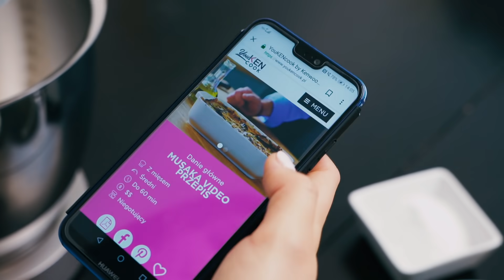Testujemy robot kuchenny Kenwood Chef XL Titanium!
Moja kuchnia wzbogaciła się o nowe urządzenie, które z pewnością pomoże w codziennym przygotowywaniu zdrowych, wartościowych posiłków. Przedstawiam wam Kenwood Chef XL Titanium!

Dowiedz się więcej o robotach planetarnych Kenwood Chef XL Titanium na i poznaj modele KVL8320S, KVL8400S, KVL8460S i KVL8470S.

Kenwood Chef XL Titanium jest świetnie wykonany, staje się wręcz dekoracją kuchni. Bardzo duża misa urządzenia umożliwia szybkie przygotowanie ciast czy różnego rodzaju mas i to nawet w dużej ilości. Z nawet najtrudniejszymi składnikami bez problemu poradzi sobie silnik o mocy 1700W.

W pudełku z robotem Chef XL Titatnium znajdziecie aż trzy końcówki ze stali nierdzewnej (trzepaczka, mieszadło K i hak do ciasta) oraz mieszadło elastyczne (świetne do kremów, idealnie zbiera je ze ścian misy) i mieszadło do spulchniania. Do gniazda szybkich obrotów w jakie wyposażony jest robot, można podłączyć dołączony blender (ze szklanym kielichem) lub malakser. W przednie gniazdo montujemy maszynkę do mielenia, która także wchodzi w skład zestawu.

Co przygotowałam za pomocą robota Kenwood? Mam dla was dwa dania – musakę

Te i inne, łatwe przepisy na dania przygotowane przy pomocy robota planetarnego znajdziecie na stronie Smacznego!

Zaobserwuj mój profil na Instagramie, tam jestem codziennie!